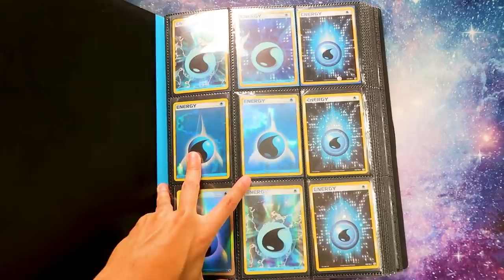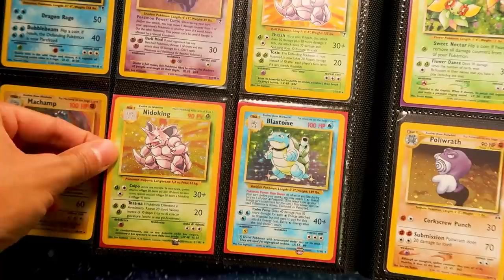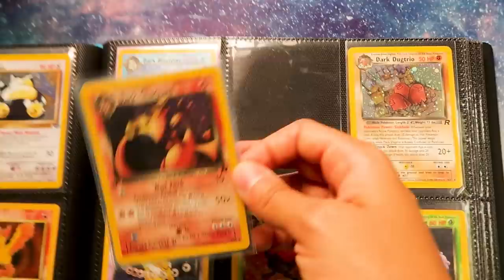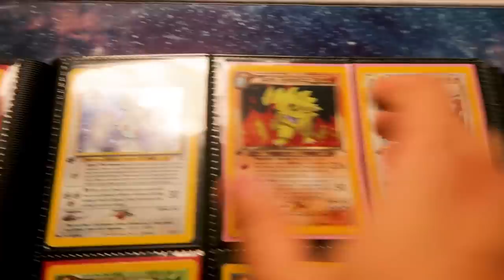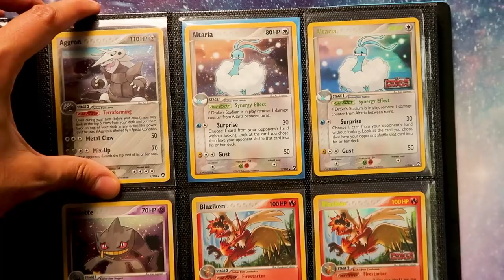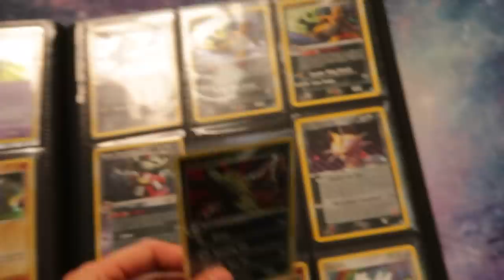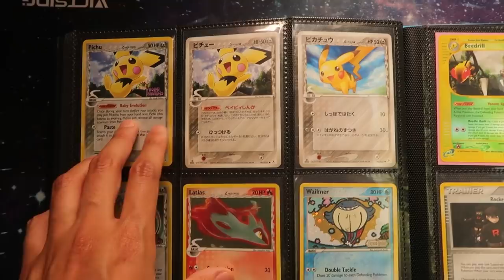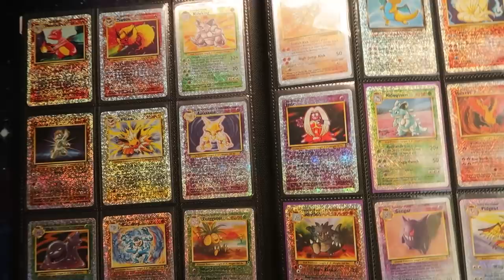*I FOUND THEM* Extremely Rare Pokémon Card Collection from My Basement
I found a very old Pokemon card binder from my parents house when I went home to visit, and was SO HAPPY to discover some of my vintage (and now extremely rare) Pokemon cards!! Some of these are first edition cards from Wizards of the Coast (Base Set, Jungle, Fossil, Legendary Collection), and I am so excited to share this binder with you. One of the best finds of the day was an absolutely STUNNING mint condition 1st Edition Dark Charizard.

I'll be sending the 1st Edition Charizard to PSA, let's hope for that PSA 10!! What other cards from this binder do you think I should send in?? Next, I'll be showing you my completed Pokemon card Base Set from 1999 :)

My Gear